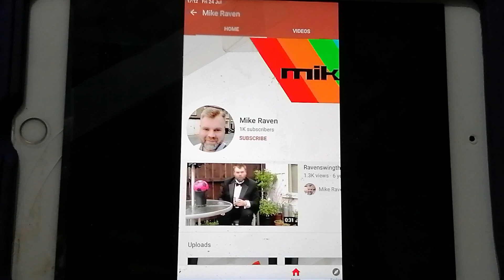Lardle Series 4 Ep 5 1000 subs